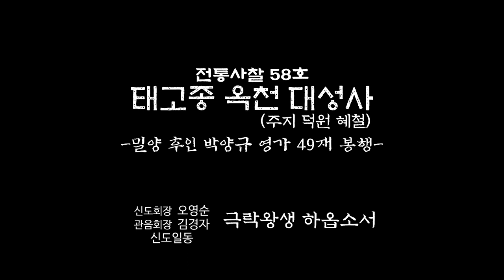태고종 옥천 대성사 49재 봉행 - 신중님을 모시는 의식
전통사찰 58호인
태고종 옥천 대성사(주지 덕원 혜철)
밀양 후인 박양규 영가 49재 봉행
실제 의식 풀영상으로
이번 편은 신중님을 모시는 의식입니다.

계속해서 다음편이 올라갑니다.